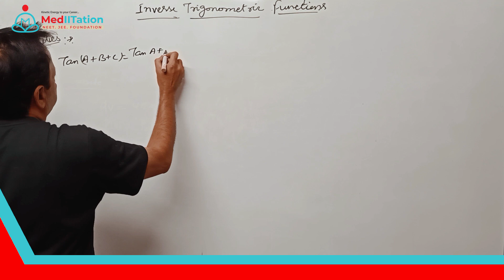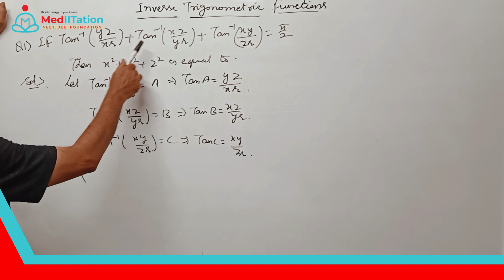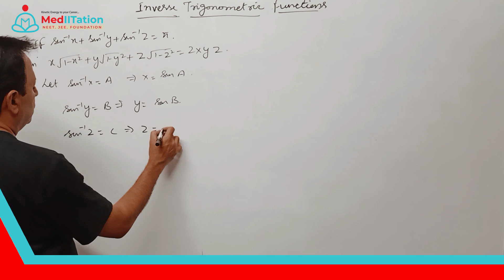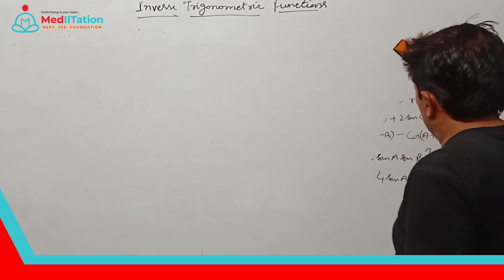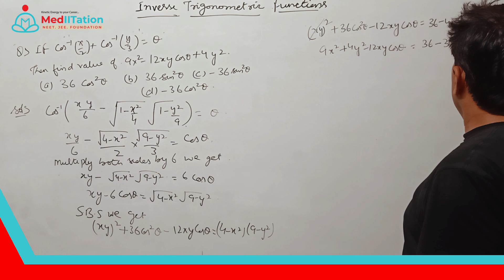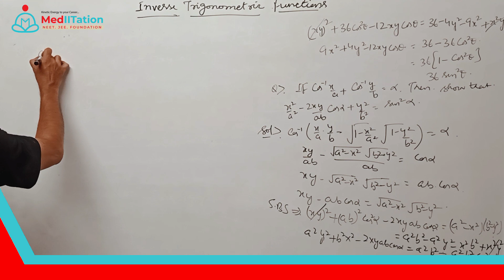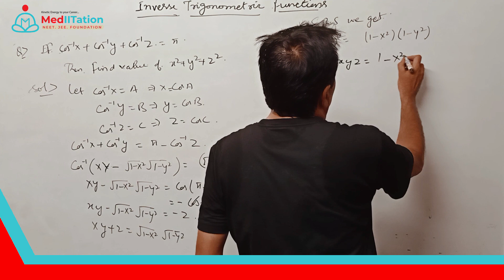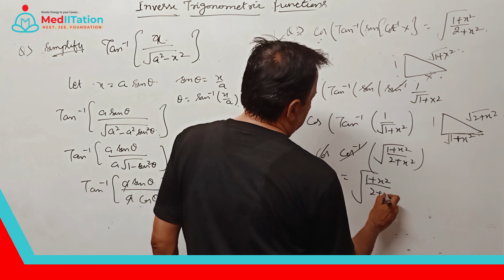Inverse Trigonometric Functions part 6